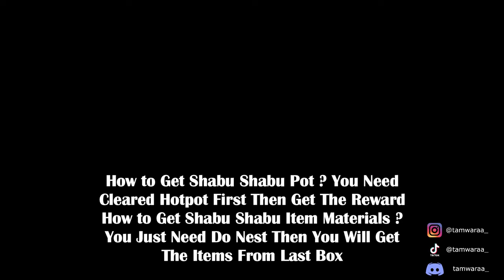Free Legend Jade Again : How to Easily Play Hotpot in DN SEA , Where to Get The Ingredients Item ?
hello this is hotpot event explanation video , you can watch all details for hotpot event info in this video :D
like if u like dislike if u dislike